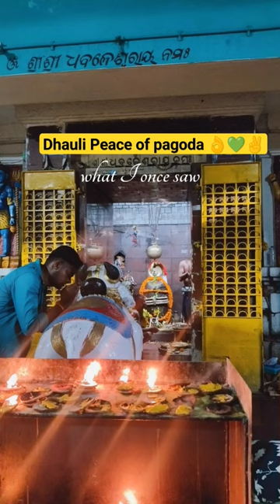dhauli peace of pagoda bhubaneswar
Dhauli or Dhauligiri is a hill located on the banks of the river Daya, 8 km south of Bhubaneswar in Odisha, India.

A Peace Pagoda is a Buddhist stupa; a monument to inspire peace, designed to provide a focus for people of all races and creeds, and to help unite them in their search for world peace. Most, though not all, peace pagodas built since World War II have been built under the guidance of Nichidatsu Fujii (1885–1985), a Buddhist monk from Japan and founder of the Nipponzan-Myōhōji Buddhist Order. Fujii was greatly inspired by his meeting with Mahatma Gandhi in 1931 and decided to devote his life to promoting non-violence. In 1947, he began constructing Peace Pagodas as shrines to world peace.[1] The first was inaugurated at Kumamoto in 1954.
# dhauligiri

quaries --
dhaulagiri temple
dhaulagiri television
dhaulagiri trek
dhaulagiri trailer
dhaulagiri television live
dhaulagiri trekking
dhaulagiri temple drawing
dhaulagiri trekking route
dhaulagiritv
dhaulagiri television news
dhauligiri bhubaneswar
dhauligiri history in odia
dhauligiri light show
dhauligiri drawing
dhauligiri shanti stupa
dhauligiri bbsr
dhauligiri history in hindi
dhauligiri vlog
dhaulagiri temple
dhauligiri night view
bhubaneswar nandankanan
bhubaneswar munda
bhubaneswar news
bhubaneswar new delhi tejas rajdhan
express
bhubaneswar tejas rajdhani express
bhubaneswar mali sahi night view
2023
bhubaneswar independence day
celebration
bhubaneswar city
bhubaneswar rajdhani express
bhubaneswar airport
dhaulagiri temple drawing
dhaulagiri temple
dhauli giri temple
dhauli giri temple history
dhauli giri temple drawing
dhauli giri temple light show
dhauli giri temple history in hindi

dhaulagiri temple
dhaulagiri television
dhaulagiri trek
dhaulagiri trailer
dhaulagiri television live
dhaulagiri trekking
dhaulagiri temple drawing
dhaulagiri trekking

Or Personal Use Tips The Balance in Favoure Of
1496/500o